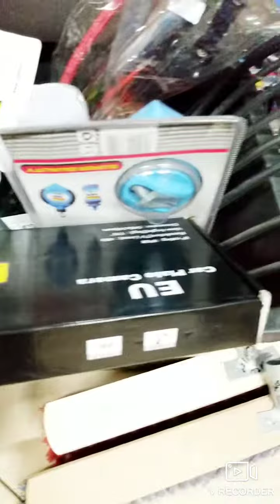PhU Na GòRcE Anna Woroniecka Stara Rozedranka 7@@@ 16- 100 @@@@ Sokółka@@@@ Supermarket @@@